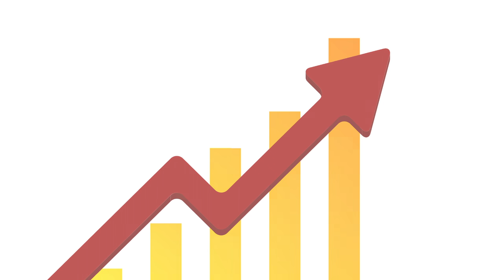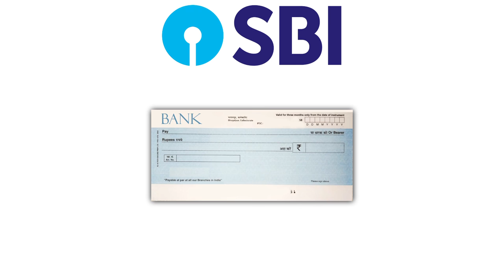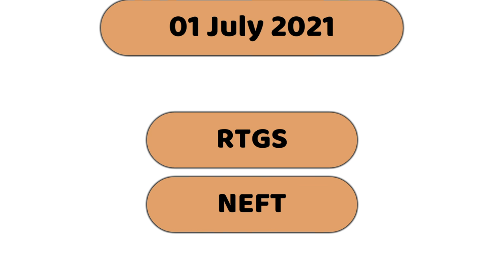1 जुलै पासून हे महत्वाचे नियम बदलणार सर्वसामान्यांच्या खिशावर होणार थेट परिणाम | new rule form July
नमस्कार, मित्रांनो टिप्स इन मराठी ( tips in Marathi ) यूट्यूब चैनल मध्ये आपले स्वागत आहे.मित्रांनो आज या व्हिडियो मध्ये 1 जुलै पासून हे महत्वाचे नियम बदलणार सर्वसामान्यांच्या खिशावर होणार थेट परिणाम … | new rules from july 2021 या बद्दल महत्वाची माहीती देणार आहोत तरीही मित्रांनो हा व्हिडियो शेवट पर्यंत पहा.

धन्यवाद...